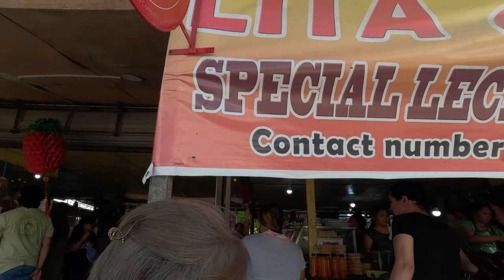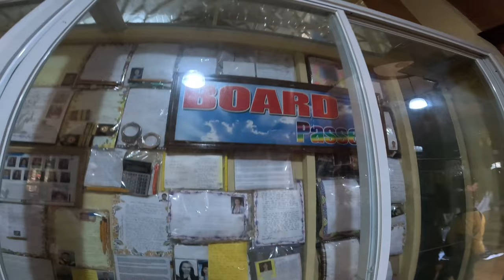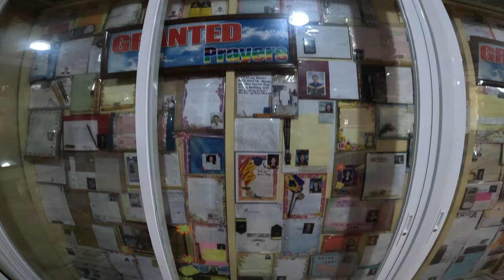SIMALA SHRINE CEBU WALKING TOUR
LETS GO WALKING TOUR IN SIMALA SHRINE SOBRANG GANDA PALA TALAGA DITO